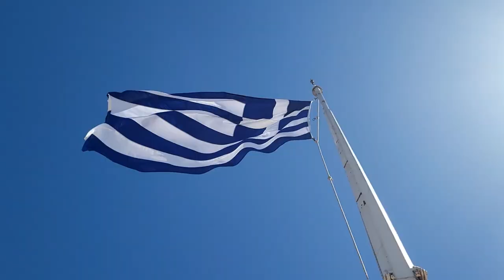Regal Princess Cruise - Aegean Sea April 2-9 2022 - Excursions and Port Visits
After waiting nearly two and a half years, and we were SO happy to be cruising again. The cruise had gone through many different names from Princess, but we decided to call it the Aegean Cruise since most of the ports were in the Aegean Sea.

We started the cruise by flying into Rome a few days early, so we could get over jet lag and to spend time in Rome. Even though it rained the first two days, we certainly made the best of it, visiting every site you see in this video. We were flabbergasted by the Baths of Caracalla. Believe it or not, we thought it was more impressive than the Colosseum. It was also my (Michael) first visit to the Pantheon. Anytime we had gone in the past, it was under construction what a beautiful building.
Then we stayed at an Air BnB in Civitavecchia so we would be able to just walk, or so we thought, to the ship. It ended up cheaper and faster to take a taxi.

First Port: Naples
We decided, or as per the video, I decided for us, to not leave the ship. We had been to Naples in the past but never really saw the city. Based on our experience and the frequencies of our visits to Italy, we decided the few hours we had wouldn’t be long enough. So we visited the Jacuzzi and the pool.

Second Port: Crete
It was a nice little walk easy, but long, from the port to Heraklion. We didn’t do an excursion. We just walked around and enjoyed the food. I was surprised at what the Grecians called a Gyro was the meat not the sandwich. You could order a Kabob, a souvlaki or a gyro either in platter form or in wrap form. You also got French Fries with EVERYTHING you ordered if you ordered a wrap, the fries were included INSIDE the wrap. Odd but very enjoyable.

Third Port: Kusadasi
We did take the excursion to the House of the Virgin Mary and Ephesus. The Celsus Library was beautiful and the Grand Theater too. Mary’s house was emotional for some the people in our group, understandably. That was also our first taste of Turkish Coffee which, I kind of understand why people like it, it just isn’t for me. The carpet demonstration was really cool. There was much more to the demonstration than I films. The rugs were absolutely beautiful.

Third Port: Istanbul
My ONLY complaint, and I said this in the survey for Princess. There was too much to cover. The guide rushed us through just about everything and for certain, had he not done that, we wouldn’t have time in the Grand Bazaar or even worse, made it back to the ship. Having said that. Hagia Sofia, pronounced (EYE’-ya  so-FEE-ya) was really beautiful. I wish we could have seen more of the Blue Mosque, there was so much construction. Topkapi, oh goodness. The tile work in that palace was stunning. And it was MASSIVE! We then had lunch in Topkapi, which if I was a vegetable eater, I would have loved it. The grand Bazaar was actually what I expected. Very similar to our Big City Flea Markets un the U.S. a lot of the same type products being sold with little variation. Herbs and Spices, Jewelry, Lamps, and clothing. I was hoping for pottery or local artists etc. but I was glad to see it and we did by some spices and a few t shirts.

Fourth Port: Mykonos
Probably my favorite destination on this trip. Just a small “beach” town is how it felt. Local artists beautiful buildings, easy to get lost in the small alleys but also easy to find your way out. The food was good. We ate at the port so a little more touristy, but still good and glad to support them.

Final Port: Athens
We also stayed here a few nights before flying home. This was my first time in Athens so it was worth the extra days. There is one thing I will say about the Greeks, I don’t think they got the memo that smoking kills. I thought Italy was bad? Oh goodness. Outside of that. What a wonderful experience. We stayed in Gazi at an Air BNB. It was very convenient to everything. Including the airport, which was just a subway ride away. My one recommendation about the subway. Keep all handbags in front of you.  A tip on getting to the Acropolis. If you have any type of physical handicap, that makes it difficult to walk or breathe, there is an elevator in the back. we asked the ticket collector and at first she said no unless she saw a medical card. i explained we were from the US and didn't need to carry one. she made the exception for us, but I am certain not all of them are as nice, as we found out in Rome when we couldn't show them my husband has COPD and missing half a lung. they wanted him to be in a wheel chair.

All in all this was a wonderful trip. we are just sorry we didn't take more video of the Regal Princess. It truly was a beautiful ship. and what a blast we had. We HIGHY recommend it.